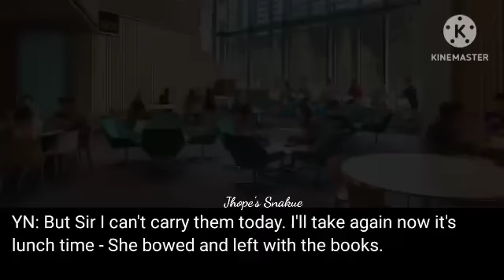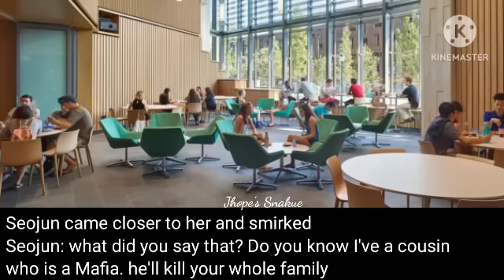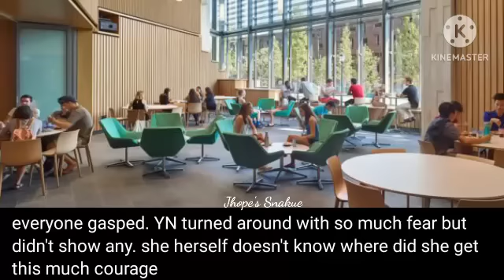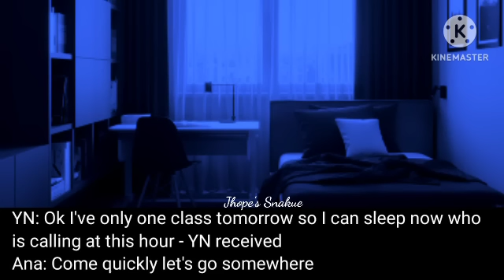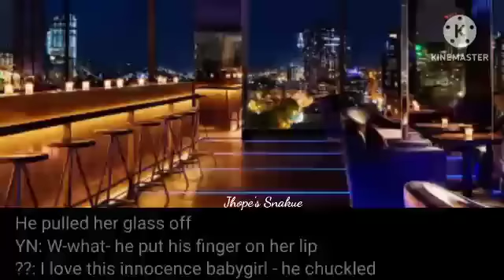[Taehyung FF] Mafia's Obsessive Love ||Ep-1